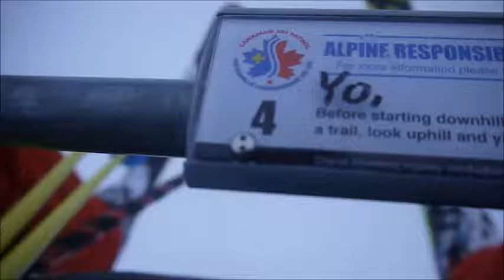Bit Rusty eh?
first day of the season at louis